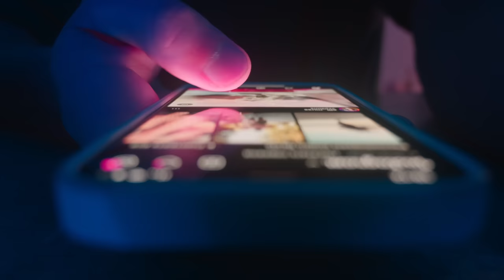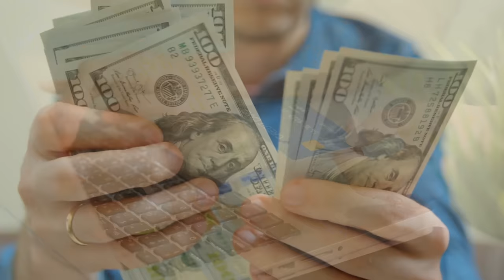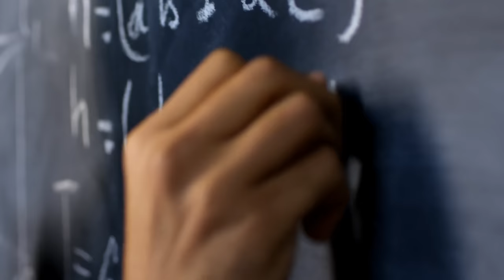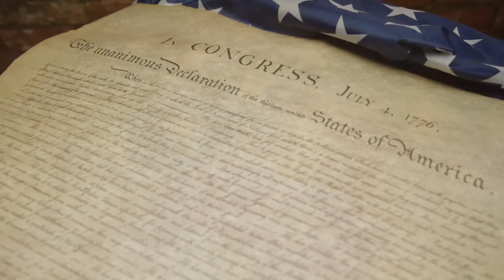Is Wyoming Becoming The NEW Texas?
Will the focus on the Lone Star State switch to the Cowboy State? I think it will, and in this video, I’m going to tell you why I think Wyoming may be the next move to hot spot.
Wyoming, in the last three years since the beginning of COVID, has seen a serious jump in Google searches for real estate and Wyoming towns.  In the last six months, it is the most Googled state. Over the last ten years, Wyoming went from losing population to gaining. Here is the thing: have had a higher-than-average death rate and a lower-than-average birth rate. Not that a lot of people were catching a dirt nap early. They had an older-than-average population. I guess it was a popular landing spot for the Lost Generation. That was a lot, but what it breaks down to is more and more people are realizing Wyoming is an option. And we are going to look at why in this video.

 university of texas at Arlington
Jackson hole Wyoming